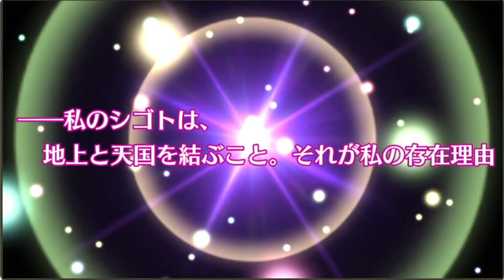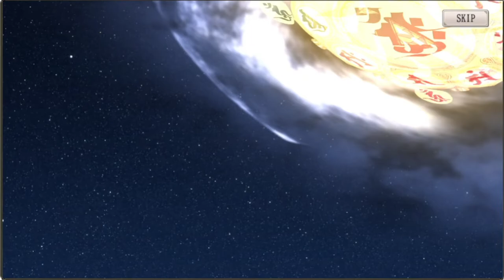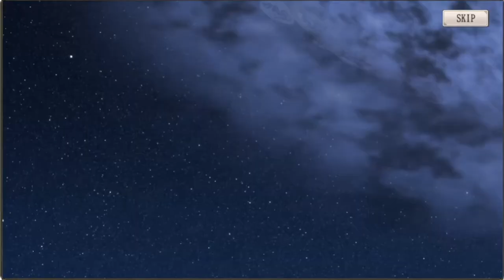【ミナシゴノシゴト】魔界天使の電脳再創造イベントガチャ後半【DMM】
ミナシゴノシゴトの魔界天使の電脳再創造イベントガチャ後半動画です。
果たして、聖天使ジブリール、ゼロはお迎え出来るのかッ！

ID：YUYN7HGW